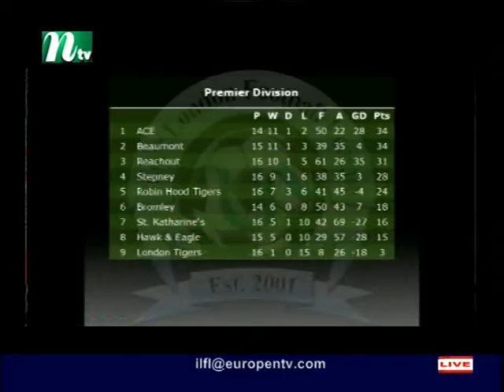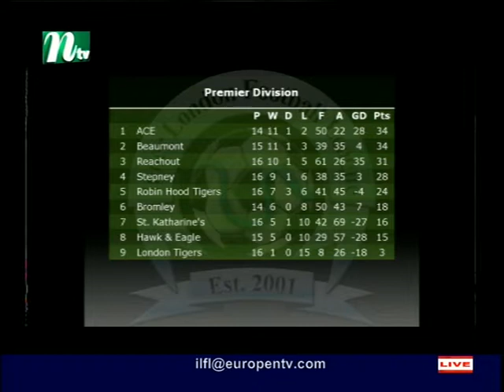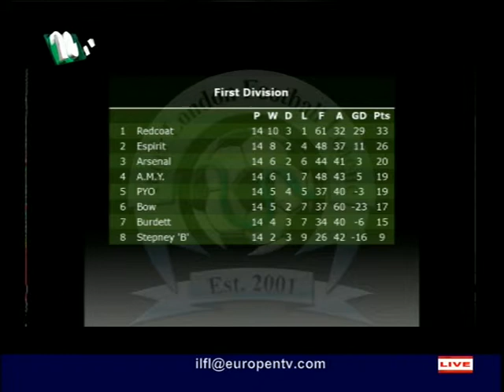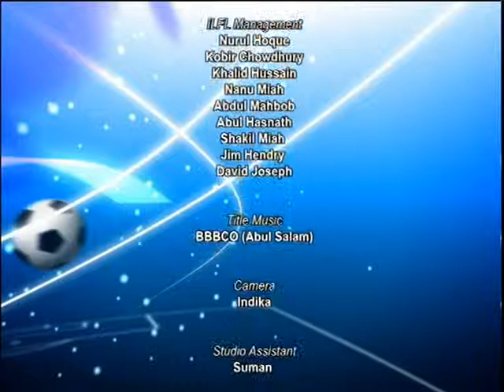ILFL Soccer Night S3 030417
Live and exciting community football programme showing match highlights and topical discussions from the Inner London Football League. Hosted by Nanu Miah. Produced by Robin Hyder Khan.